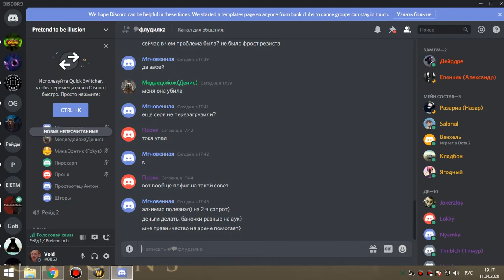2я на кд рс 25г пвар-тьма 11 04 20